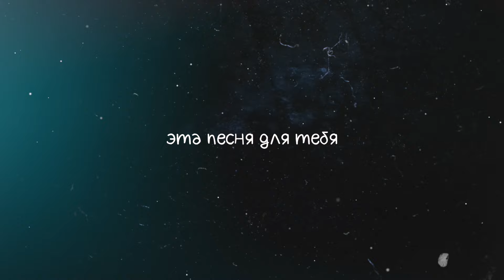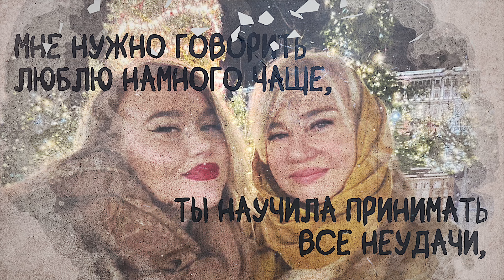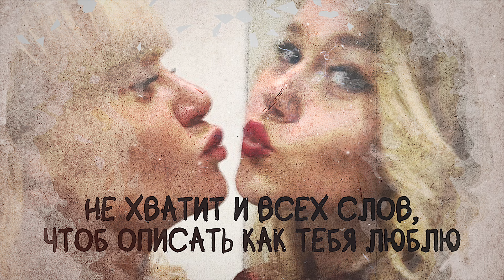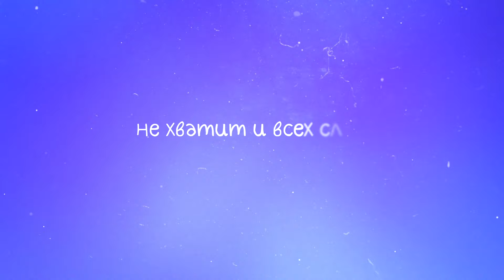ДАША МАНАКОВА - МАМЕ (Я НАПИСАЛА ПЕСНЮ ДЛЯ МАМЫ feat. ФОТО ВАШИХ МАМ)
В честь дня рождения мамы, я решила поздравить её песней ❤️

Аранжировка, сведение,мастеринг: Селиверстов Роман

Слова:

Я знаю много женщин,
Но никто не сравнится с ней.
Мамино тепло и любовь -
Никогда не знала ничего сильнее.

Ты стала мне верной подругой.
Мои тревоги были важнее твоих,
И в моменты ночного испуга
Мы разделяли страх на двоих.

Было все на двоих.

Припев:
Ты и я вдвоем - навечно.
Отдай все слезы мне на плечи.
В мире так легко,
Ведь мама здесь - ты не одинок.

Мне нужно говорить люблю намного чаще,
Ты научила принимать все неудачи,
И твердо на ногах стою.
Не хватит и всех слов, чтоб описать как тебя люблю.

Ты словно ангел,
Излучающий добро и свет.
Ты всегда меня защищала,
Пусть иногда это был одиночный пикет.

Мне пять, я впервые на сцене,
Совсем маленький человек.
Дрожь в ногах и твоя поддержка,
Нежный голос в моей голове.

В моей голове, в моей голове.

BRIDGE:
Однажды стану мамой,
Знаю, не подведу.
Не дам упасть, расскажу,
как верить в мечту.

Ты взрастила меня, не смотря ни на что.
И мой дом - то огромное сердце
Я теперь не боюсь ничего.

Припев:
Ты и я - вдвоем
Сотканы судьбой.